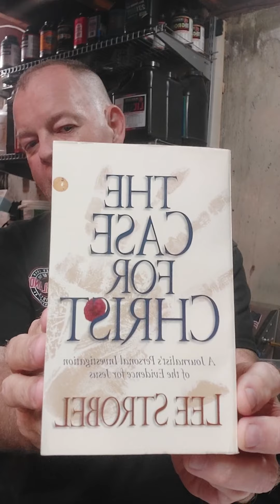May 11th update. I spoke to God today.